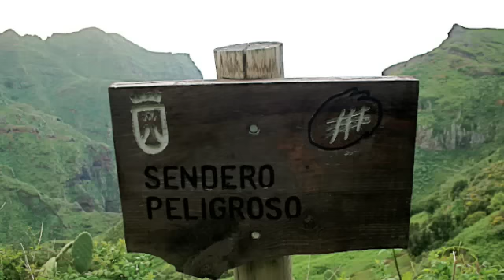Honestly - Annie Lennox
ANAGA

Anaga es una de las zonas geológicamente más antiguas de Tenerife. Al no haberse producido erupciones en fechas geológicas cercanas predomina la erosión. Anaga se caracteriza por la gran abundancia de formaciones geológicas que posee: barrancos, roques, playas,montañas escarpadas. Igualmente es increible su riqueza botánica con gran número de endemismos únicos en el mundo. Sus cumbres están cubiertas de un espeso bosque de laurisilva donde encuentras gran diversidad de árboles como tilos, viñátigos, laureles canarios,brezos, hijas, sanguinos, naranjos salvajes, etc. y flores como el geranio canario o pata de gallo (geranium canariensis),los senecio tussilaginis,etc.